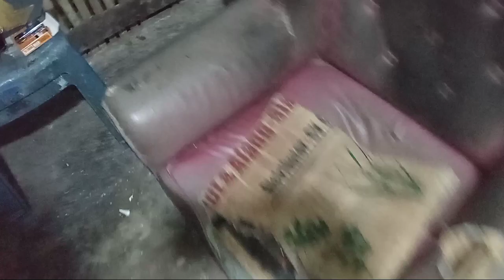unit yang saya pakai di setiap saya berburu